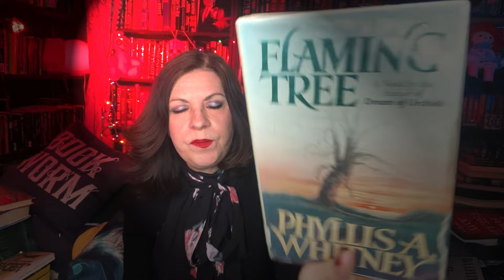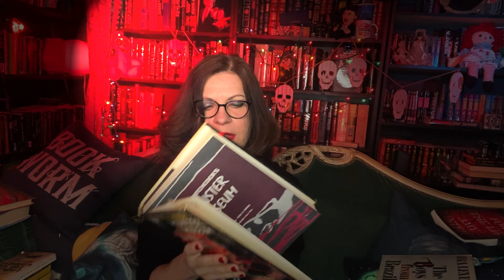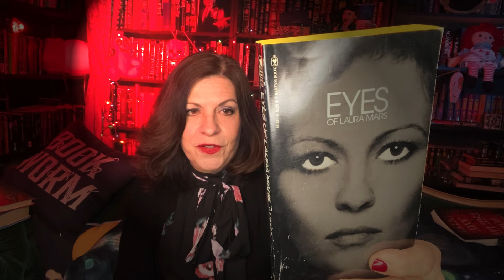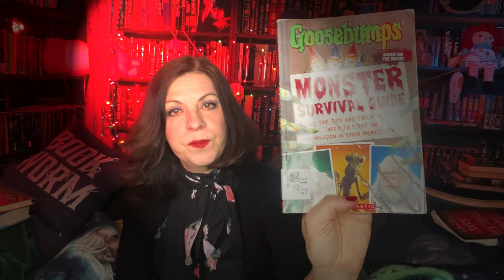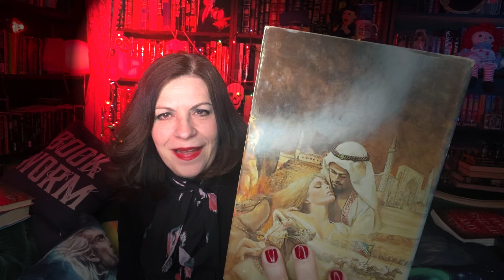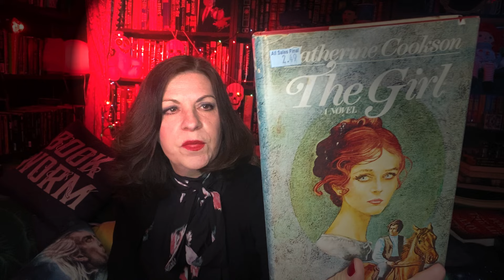Book Haul and Chill!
The main portion of this video was recorded weeks ago, but I want to pop in at the start to just say hi. Batilda and I will be back with our regularly scheduled programming soon. Thanks for all the love and good wishes! XOXO
Regina

My Fiction

Send your cards and letters to:
La Regina Studio
Grundy Commons
925 Canal Street
Bristol, PA 19007

Sorry, I'm not accepting books to review at this time.